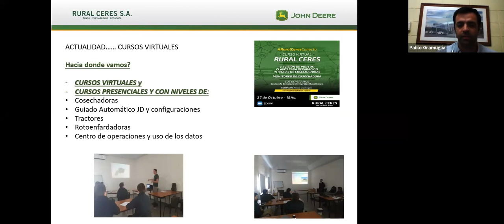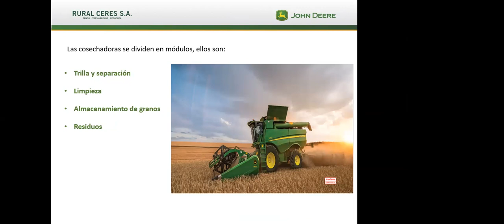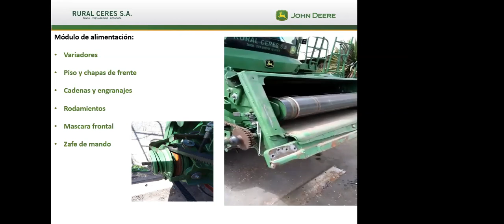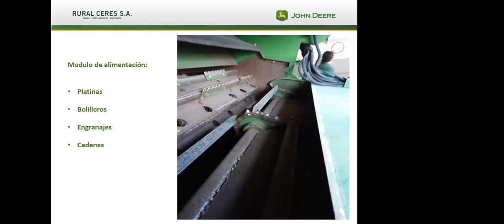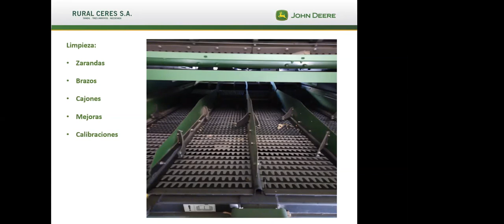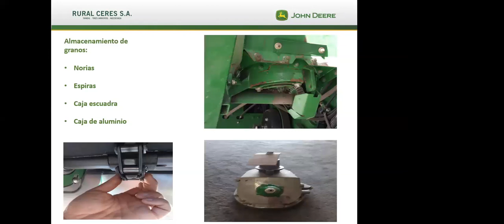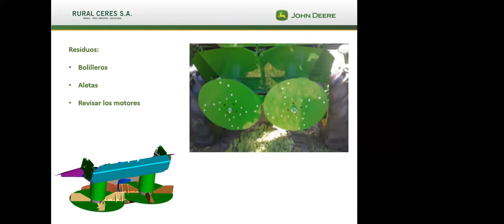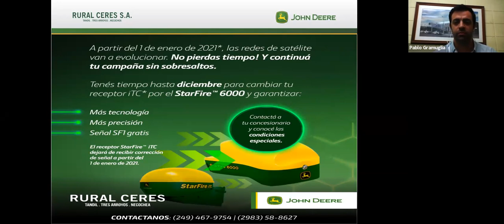Capacitaciones RURAL CERES | Reparación de Cosechadoras